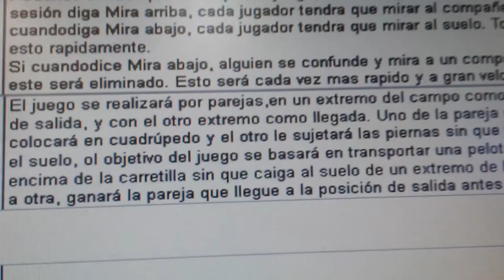20140423 152128 Juegos Motores